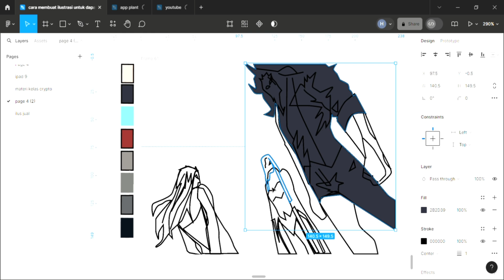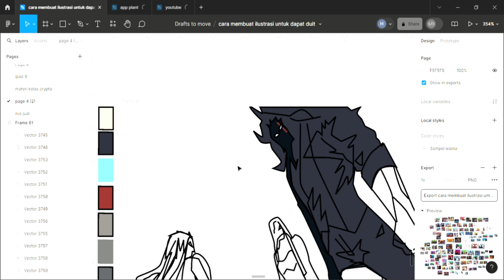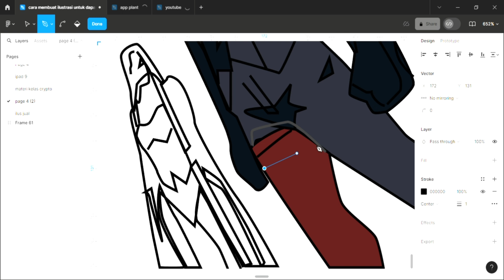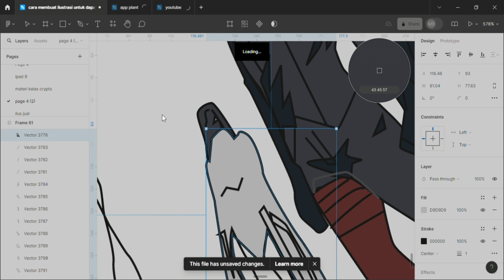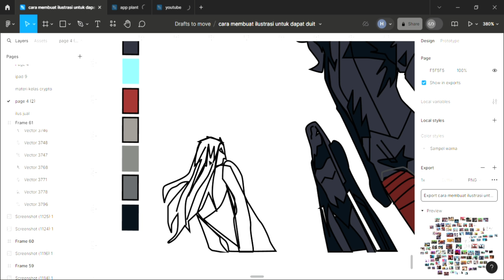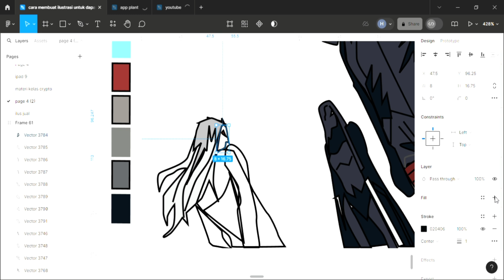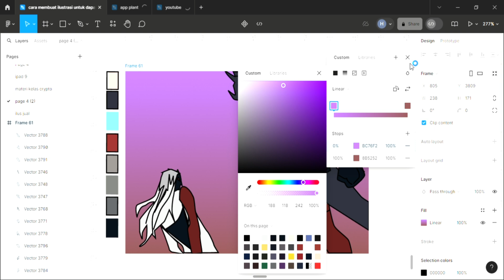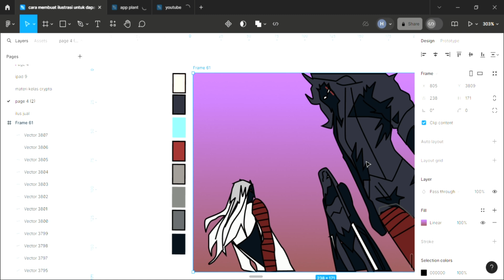eleceed chapter 311 korea di mau bantai dan tutorial illustrator manhwa di figma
musuh bergabung mulai datang